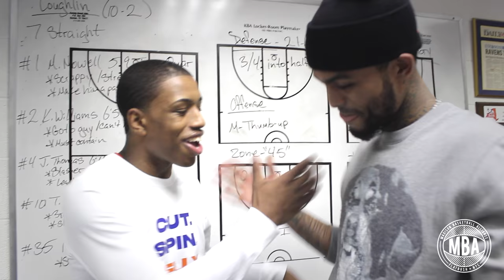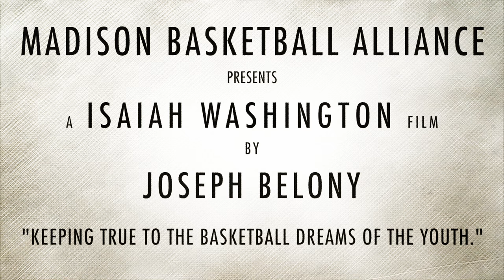Isaiah 'Jellyfam' Washington x Dave East - 1.13.17 [Teaser]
St.Raymond † Bishop Loughlin
Location: St. Raymond High School

'Keeping true to the basketball dreams of the youth.'-Joseph Essence Belony